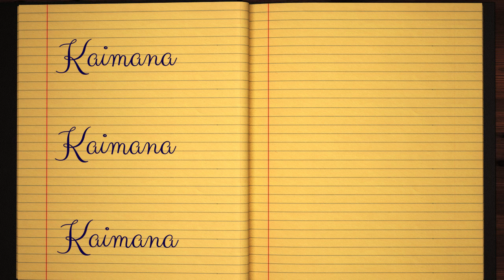Learn how to Sign the Name Kaimana Stylishly in Cursive Writing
Kaimana - did you always want to learn how to write your name in calligraphy and make it pretty?